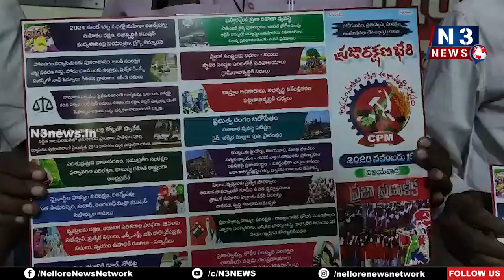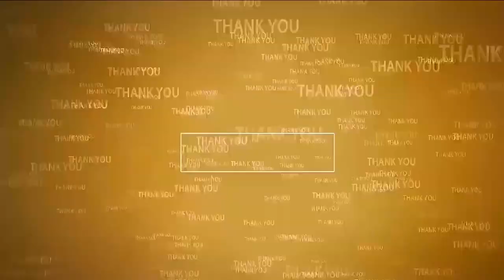ప్ర‌జార‌క్ష‌ణ భేరిను జ‌య‌ప్ర‌దం చేయండి | CPM Meeting on November 15 at Vijayawada | Prajarakshana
- న‌వంబ‌ర్ 15న విజ‌య‌వాడ‌లో ల‌క్ష మందితో భారీ బ‌హిరంగ స‌భ‌
- వాల్ పోస్ట‌ర్ ను ఆవిష్క‌రించిన సీపీఎం నేత‌లు